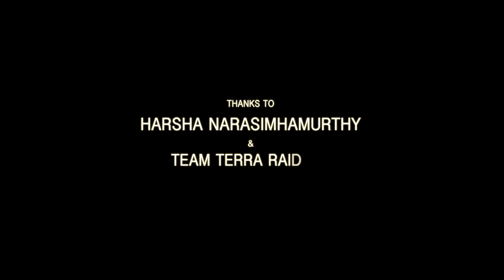Namma Karnataka - One State Many Worlds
A small feature presentation about the beauty of Namma Karnataka

ಕನ್ನಡ ರಾಜ್ಯೋತ್ಸವ ಹಾರ್ಧಿಕ ಶುಭಾಶಯಗಳು